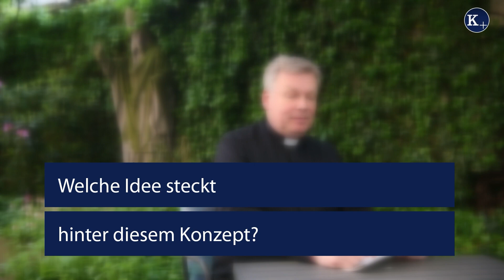Fehlender Priesternachwuchs: Seminar mit neuem Konzept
Zwei Jahre werden im Bistum Münster keine Priester mehr geweiht. In den kommenden fünf Jahren werden es wahrscheinlich drei sein. Der Regens des Priesterseminars, Hartmut Niehues, sieht das Borromaeum aber nicht vor dem Aus. Weil das Konzept sich geändert habe.